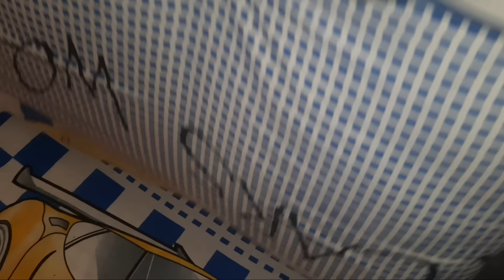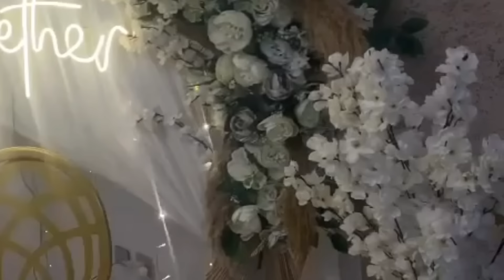تحضيراتي للعرس ومد الجهاز//وقت اختي تشتاقلي شو بتعمل يا حزركم🤷‍♀️